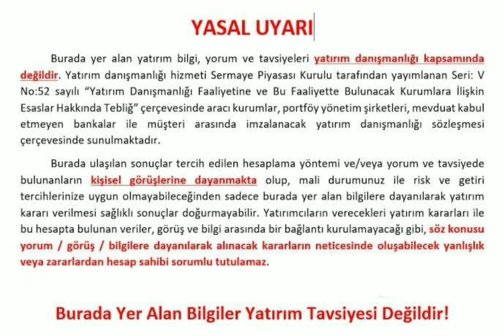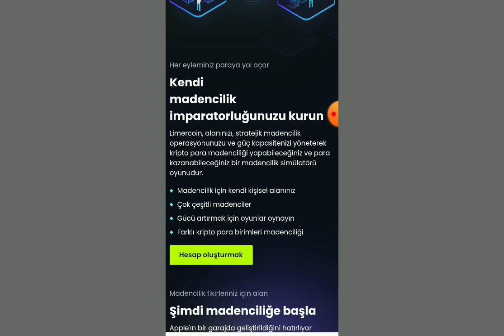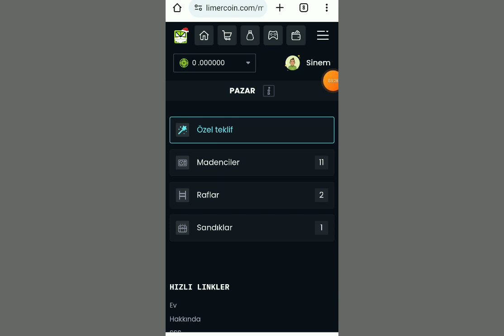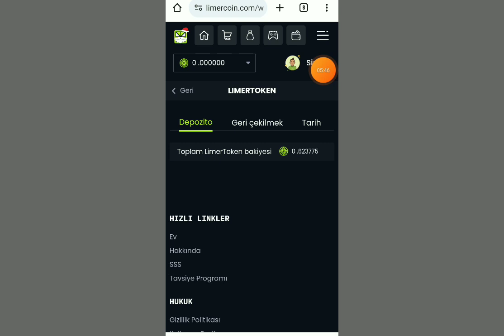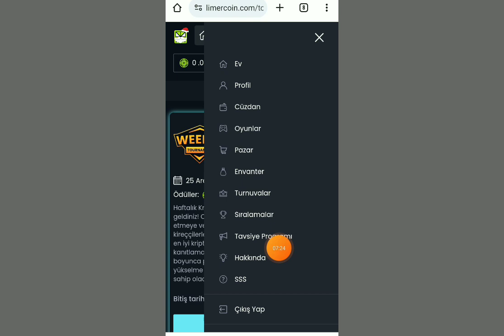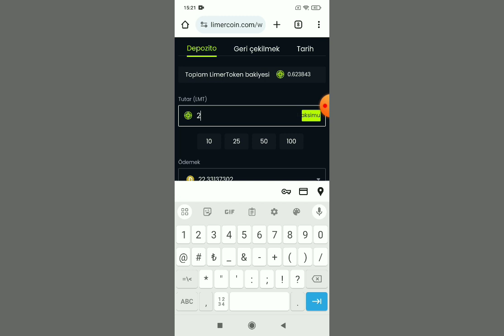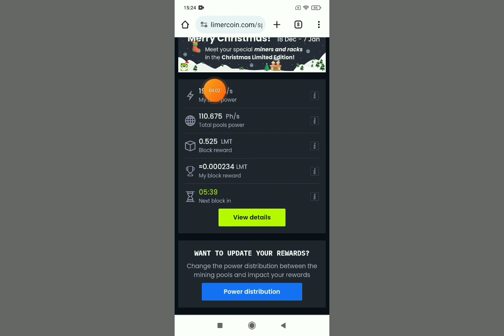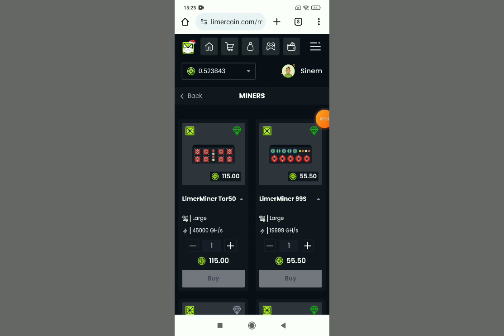LİMERCOİN MADENCİLİK | Rollercoin Tarzında Madencilik Sitesi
Limercoin ( Madencilik Oyunu) Rollercoin Madenciliği bilenler bilir aynısı

Linkten erkenden kayıt olalım yerimizi alalım biliyorsunuz roller 4 yıl sürdü baya erken katılan arkadaşlar iyi kazandı burda da bedava madencilik yapacağız şuan çok yeni o yüzden katıl

Kampanya var bakın muhakkak